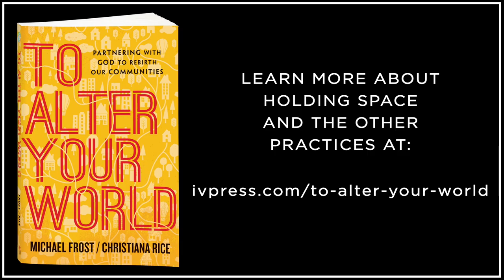Holding Space for Birth - Practices for Partnering with God from Michael Frost and Christiana Rice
We are called to hold space for one another for peace, for reconciliation and for love.

The midwife is empowered to hold space for birth, not just by decorating the room but by communicating well with the people who occupy the space, predicting what the birthing mother may need next and by listening at all times.

For more on these practices and the new book from Michael and Christiana